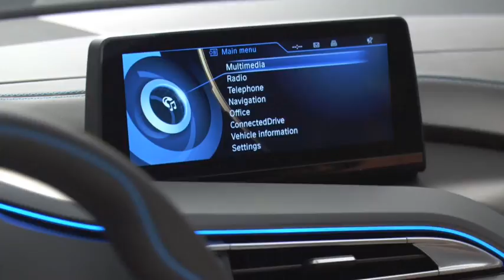BMW i8 (intérieur)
Le coupé sport BMW i8 (2 plus 2 places) se distingue par l'architecture spécifique à BMW i, une ligne extérieure à l'aérodynamique avant-gardiste, un intérieur à l'aménagement visionnaire et une expérience de conduite intense.